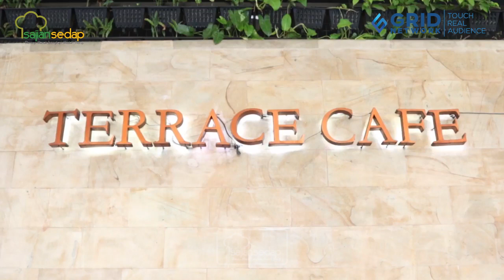Resep Rawon ala Chef Park Hotel Cawang, Enak Banget!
Mau membuat rawon sendiri di rumah? Ikuti resep rawon ala chef Park Hotel Cawang berikut ini!

00:00- intro
00:33- opening
01:10- bahan-bahan rawon
02:31- cara membuat rawon
05:23- hasil jadi rawon
05:31- closing

Produser: Intan Yusan Septiani
Penulis Naskah: Qorin & Indri
Peraga: Qorin, Resi & Indri
Fotografer: Bambang Tetuko, Andrian & Osyad
Videografer: Bambang Tetuko, Andrian & Osyad
Video Editor: Bambang Tetuko, Andrian & Osyad